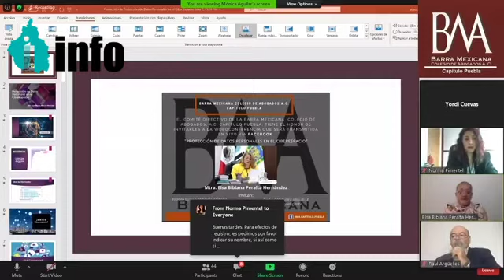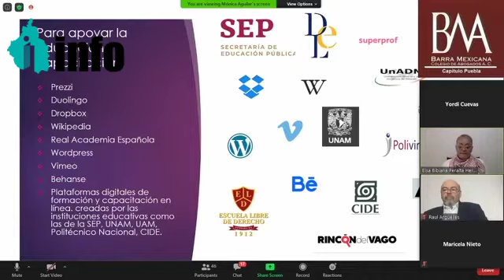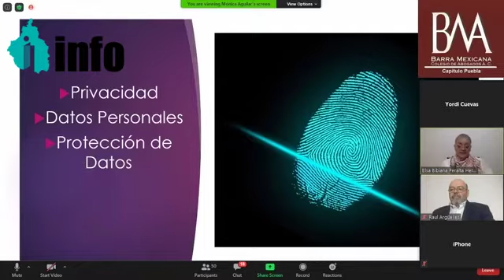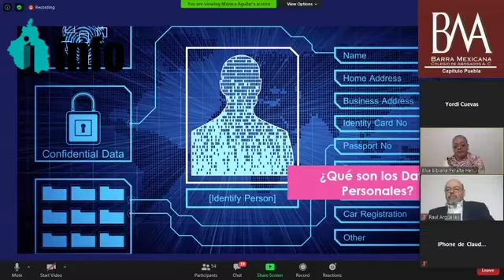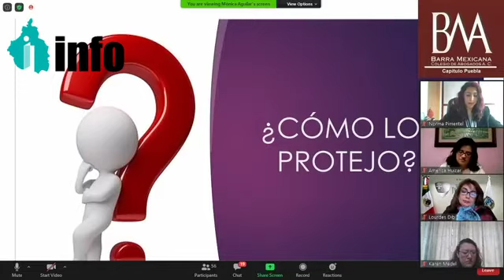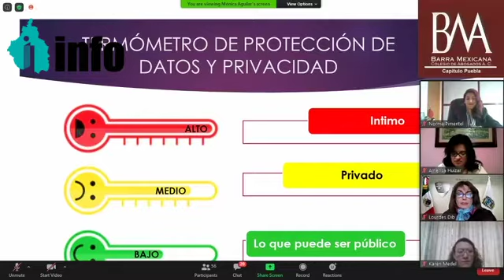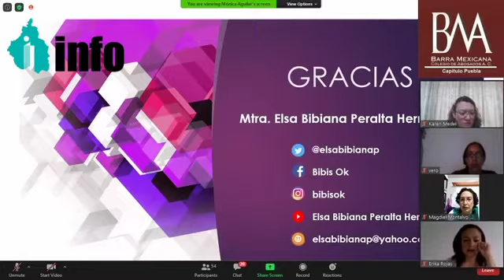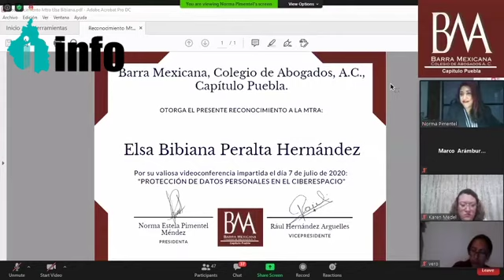Protección de datos personales en el ciberespacio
Elsa Bibiana Peralta HernándezComisionada Ciudadana del INFO

Conferencia dictada ante la Barra Mexicana de Abogados capítulo Puebla